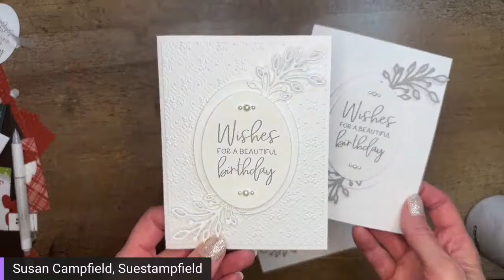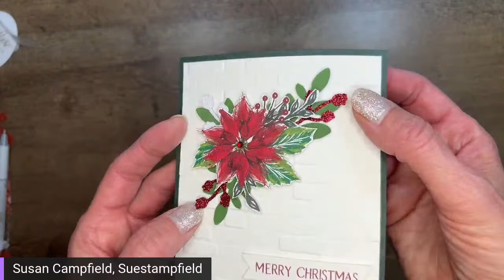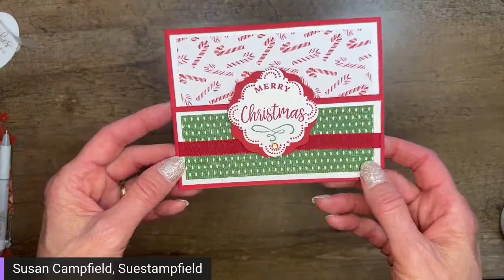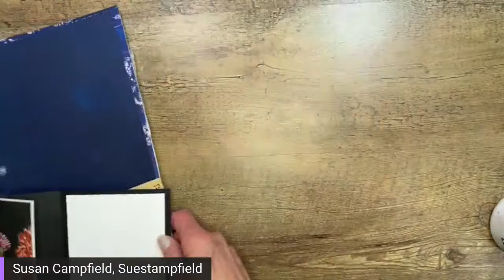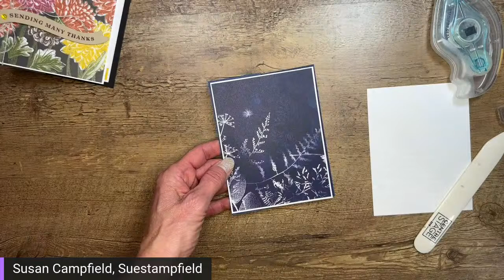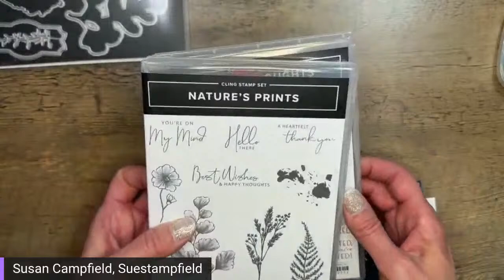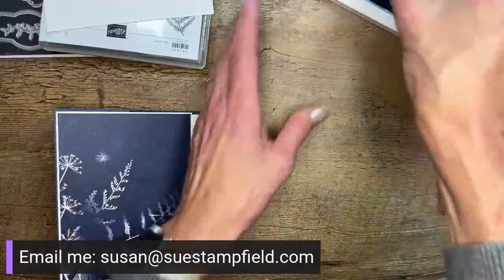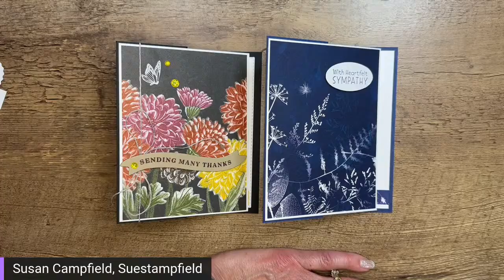Swap Cards and Simple Sympathy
In this video I will be sharing some amazing swap cards that I received at the Stampin' Up! OnStage convention in Anaheim California. And we will be recreating one of the fun fold projects that I received in the swap with different supplies - let's create!